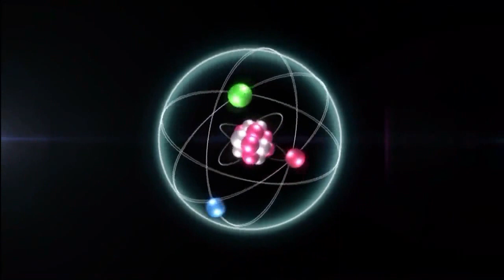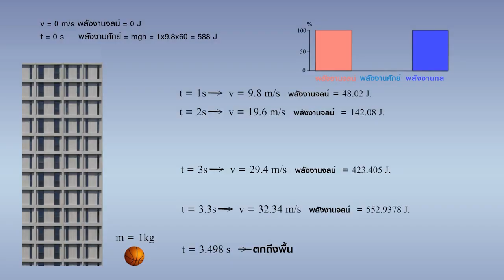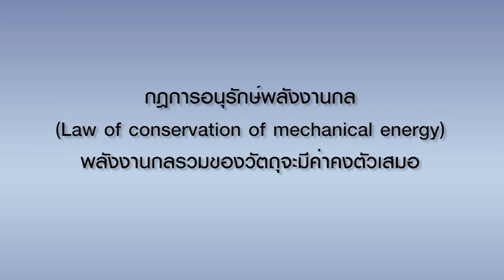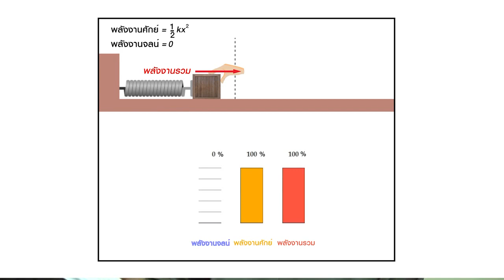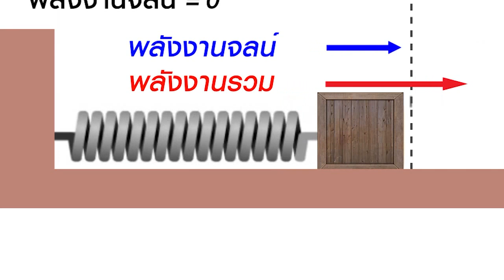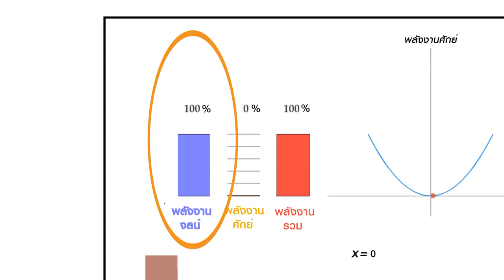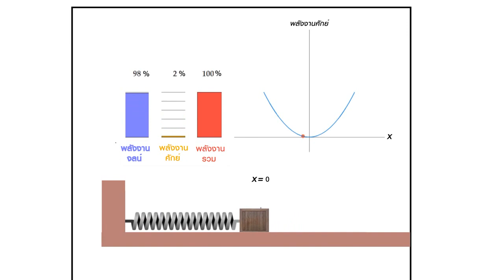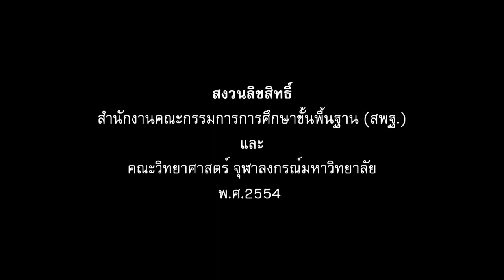กฎการอนุรักษ์พลังงานกล